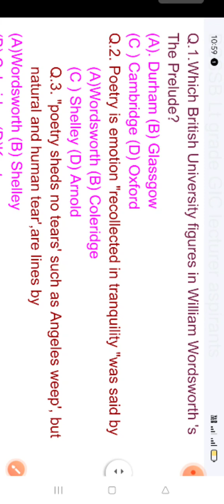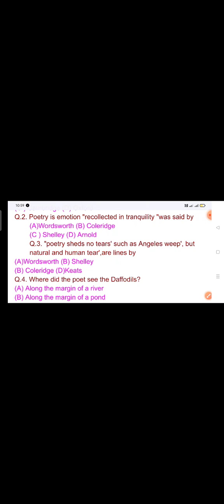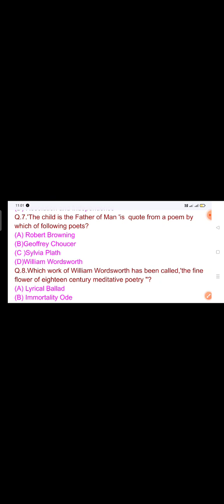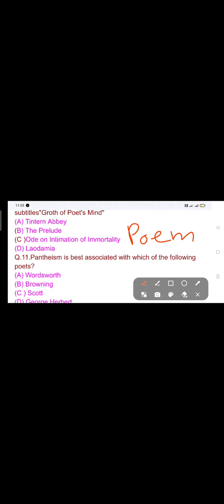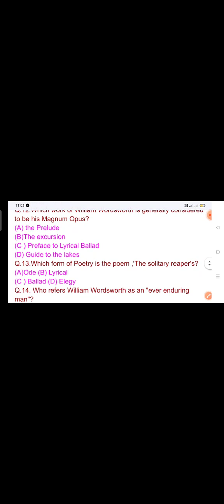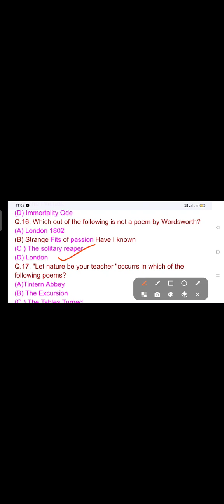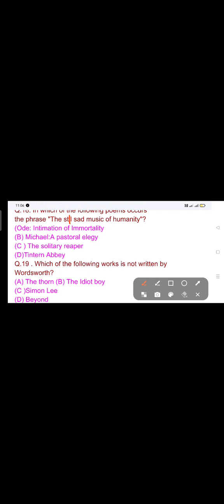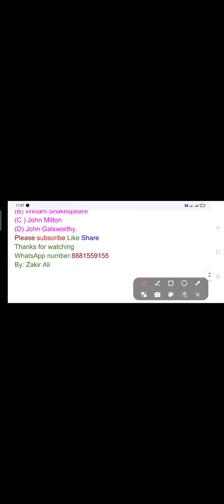Most important and helpful questions series of William Wordsworth for TGT PGT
5 February 2023 Most important and helpful questions series of William Wordsworth for TGT PGT